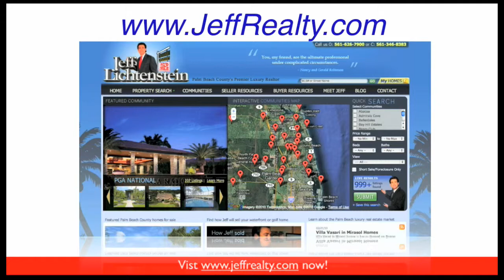San Michele Homes For Sale Palm Beach Gardens Real Estate Florida Homes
About San Michele Homes for Sale

San Michele homes - a gated community located in the heart of Palm Beach Gardens. San Michele, a small private community with 90 large estate homes, is known for its beauty and quality construction. San Michele offers a clubhouse, Har-Tru tennis courts, bike path, exercise room and community pool.

San Michele homes are custom estate residences on 1/4 to over 1/2-acre lots with water and preserve views. These 1- and 2-story San Michele real estate residences range from 3,594 to over 6,000 square feet of luxurious air conditioned living space. All models are offered with a choice of two elevations.

Located at Central Boulevard and Hood Road, San Michele's homes are luxurious and upgraded with the finest amenities. All homes were built between 2002 and 2006 in this gated community, and many homes back onto a lovely preserve.